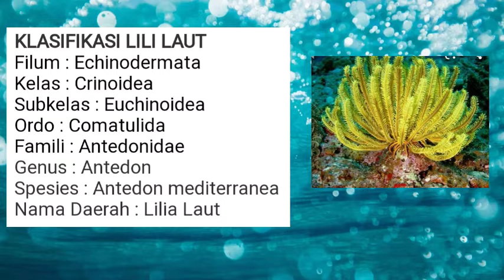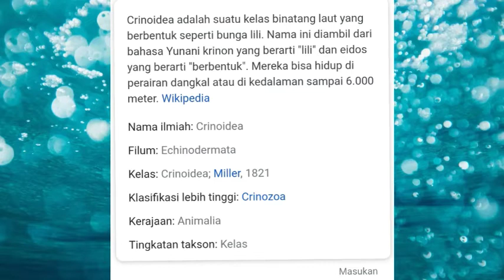HEWAN LILIA LAUT (Antedon sp) YANG CANTIK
Hewan ini adalah kelompok hewan berkulit duri (Echinodermata) dan pembagian kelompoknya termasuk Crinoidea (lilia laut)
habitatnya didaerah laut yang tak pernah kering hingga ke laut yang paling dalam

lilialaut echinodermata# takson